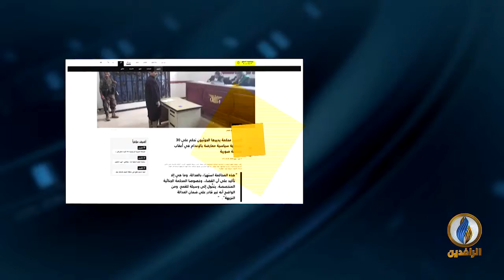مداخلة موسى النمراني بشأن إصدار ميليشيا الحوثي أحكام إعدام لأكاديميين ونشطاء